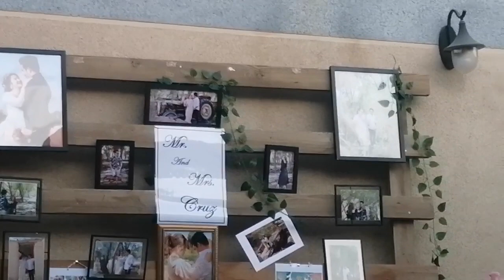ANG PAGIISANG DIBDIB NG ATING KAPATID NASI KUYA ARCHIE AND ATE MARY JOEY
Humayo Kayo at mgpaka rami